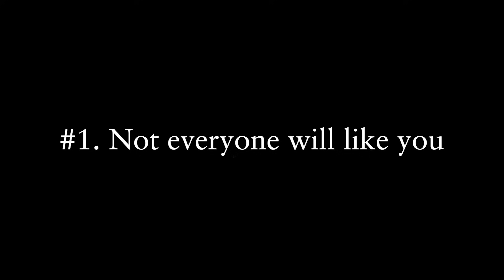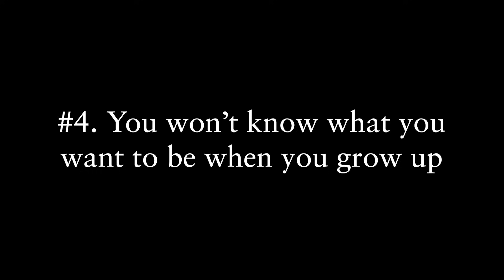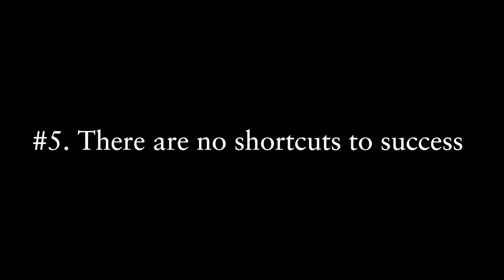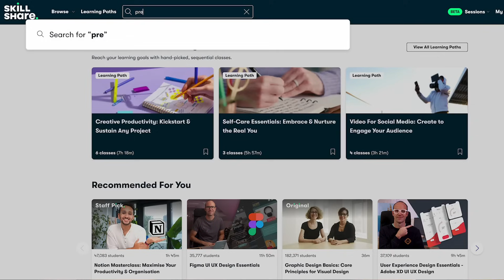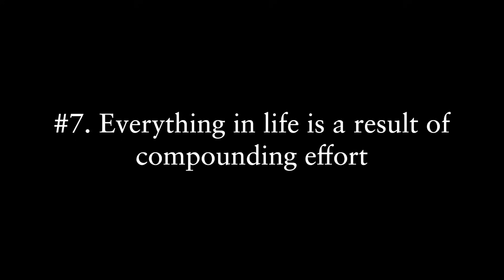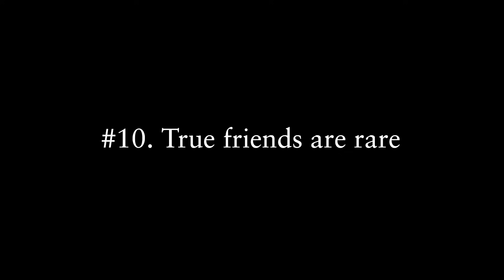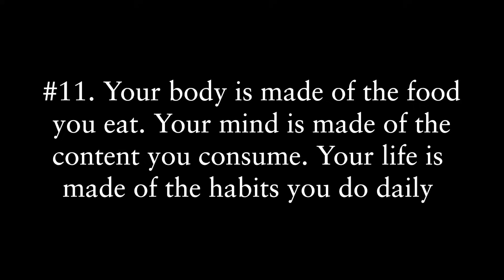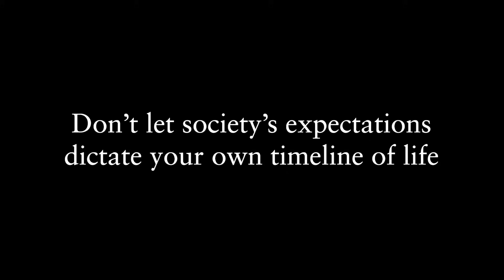13 Harsh Truths I Know at 38 But Wish I Knew at 20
✍️ Get my free 20 personal growth and reflection journal prompts guide

I turned 38 this year. These are all the things I wish I could tell my 20 year old self. If you are in your 20s, 30s or even beyond, watch this and learn from some of my life lessons that I wish I knew.

💡Try my newsletter for actional advice on personal growth, productivity and business

Timestamps:
00:00 Intro
00:31 Not everyone will like you
01:08 Don't waste life on regret
01:41 Life is unfair
02:45 You won't know what you want to be
03:43 No shortcuts to success
05:39 Work-life balance is a myth
06:46 Everything is a result of compounding
07:34 Money doesn't buy happiness
08:06 Don't delay your gratification
08:56 True friends are rare
09:41 Be mindful of what you put in your body and mind
10:28 Don't let your phone take away your life
11:30 Ignore society's expectations for your life